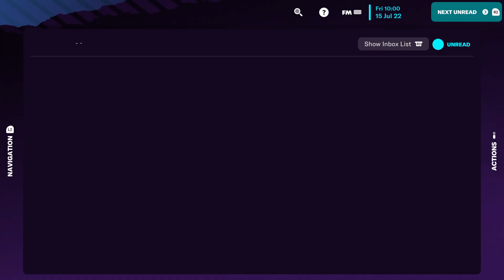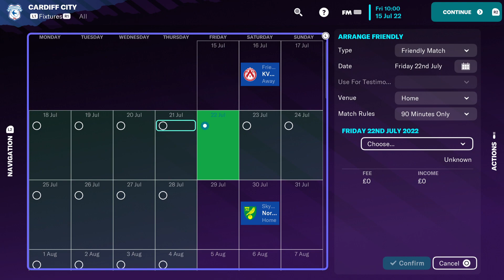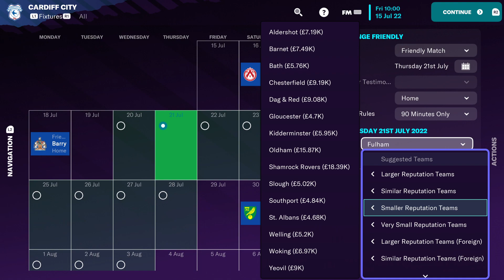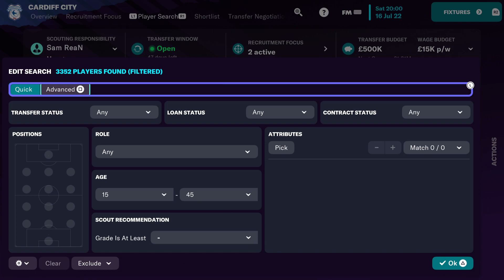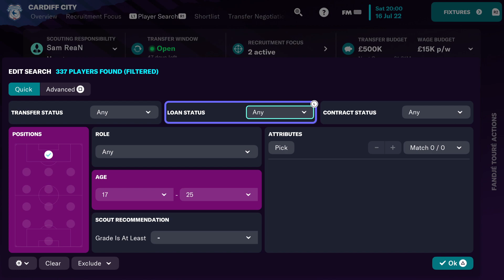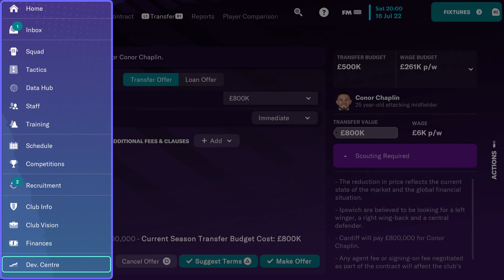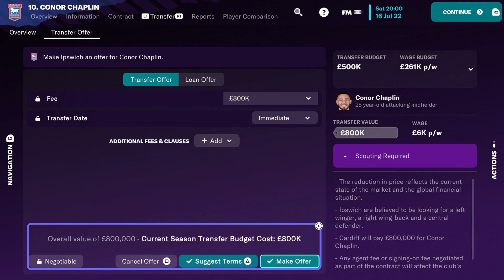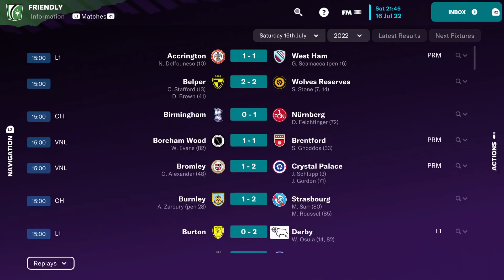Let's Play: FOOTBALL MANAGER 2023 ON PS5 !!! - TAKING OVER AS MANAGER OF THE BLUEBIRDS !!! | PART 00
FM23 Is Back And With A Full On Series Taking Over Things At Cardiff City FC. But Can I Impress The Board And Most Importantly Owner Vincent Tan? Well Let's Find Out.